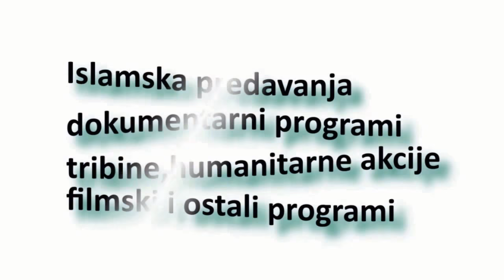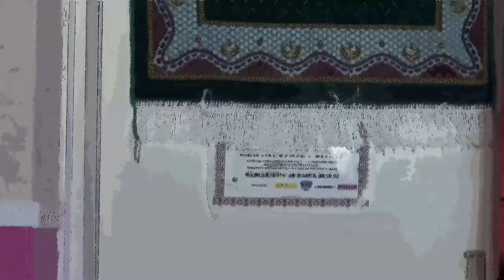Istinite životne priče "Mihatovići" (Razija Halilović) Studio FotoHILE 2015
Apel za pomoć.Kćerka Razije Halilović ...OVIM PUTEM VAS MOLIM DA POMOGNETE MOJOJ MAMI KOJA JE OBOLILA OD RAKA,IMALA JE NEKOLIKO OPERACIJA ,SADA JE POTREBNO DA SE DALJE LIJECI A MI NEMAMO MOGUCNOSTI ,NEMAMO ZA HRANU A KAMOLI ZA MAJKINE LIJEKOVE,I PREVOZ DO DOKTORA JER MOJA MAMA CESTO IMA BOLOVE,MUKU MUCIMO SVAKODNEVNO,MOJA MAMA JE MENI SVE NA SVIJETU CITAV ZIVOT SE BORILA SAMA DA NAS OTHRANI RADECI CISTO POSTENO,PERUCI STEPENISTE PO ZGRADAMA I  BORILA SE DA NAS IZVEDE NA SELLAMET,CITAV ZIVOT JE MUCILA MUKU SVASTA SMO PREDEVERALI ,OD KOLEKTIVNOG ,DO KOLEKTIVNOG SMJESTAJA SMO SE SELILI,DRAGI ALLAH ZNA KAKO SMO IZDRZALI DO SADA,MOLIM LJUDE DOBRE VOLJE DA POMOGNU MENI I MOJOJ MAMI ,KOLIKO KO MOZE OD SRCA I SA HALALOM,ALLAH DA IM UKABULI ,DA SPASIM MAJKU SIKIRACIJE I PATNJE BAR JOS NEKO VRIJEME DOK JE ZIVA,I DA NAM BAR MALO SVJETLOSTI UDZE U ZIVOT,JER MOJA MAJKA SVAKOI DAN RONI SUZE I JA SA NJOM,MOLIMO ALLAHA DA POMOGNE SVAKOME PA I NAMA.ZNAMO DA IMA DOBRIH LJUDI I DA CE NAM NEKO POMOCI ,I ODAZVATI SE NA NAS APEL.UNAPRIJED HVALA KCERKA SMIRNA.